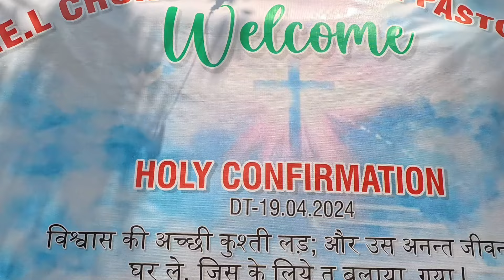first time vloging in purnapani pastorate//holy confirmation 2024//purnapani odisha